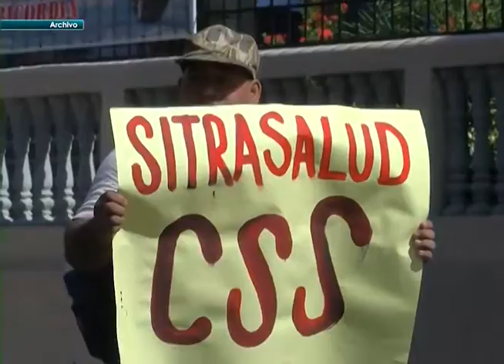CN: Sindicatos convocan a marcha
Más protestas contra autoridades de salud, educación y seguridad fueron anunciadas por parte de sindicatos para los próximos días. Los detalles en el siguiente informe.